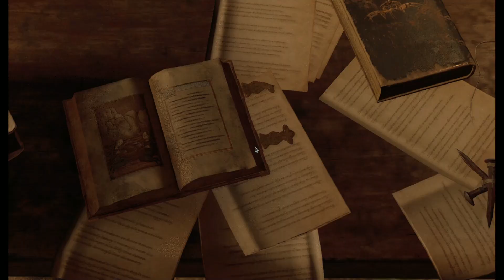Resident Evil 4 Remake || Chapter 3 || Go To The Lakeside Part 1 [GODMODE]